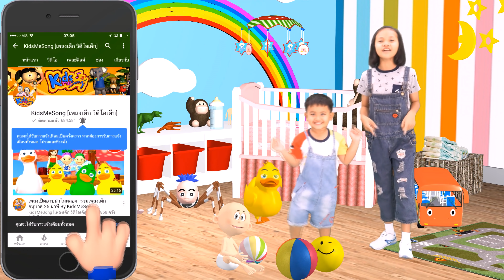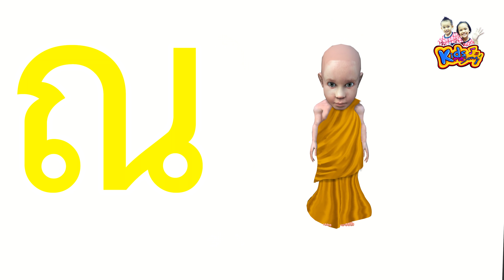เพลง ก เอ๋ย ก ไก่ เวอร์ชั่นใหม่ การ์ตูน น่ารักๆ เพลงเด็กพี่นุ่น น้องภูมิ KidsMeSong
เพลง ก ไก่ เวอร์ชั่นนี้ทางเราได้ทำดนตรีใหม่ พร้อมการ์ตูนน่ารักๆ เน้นเด็กๆเรียนรู้อักษรแต่ละตัวของไทยคะ
ขอบคุณมากค่ะสำหรับการดูวิดีโอนี้และสำหรับการแชร์วิดีโอของช่องนุ่น

Line ►► kidssongth